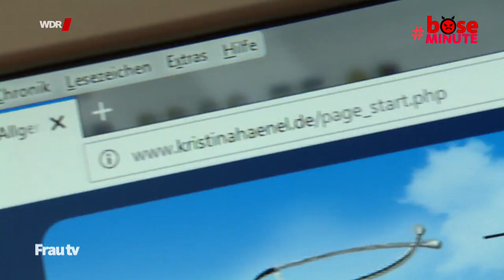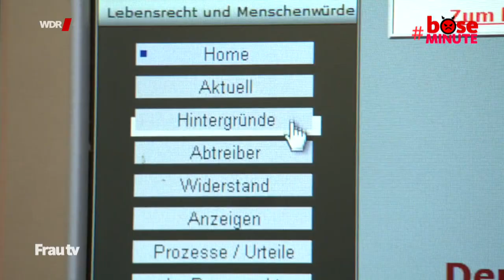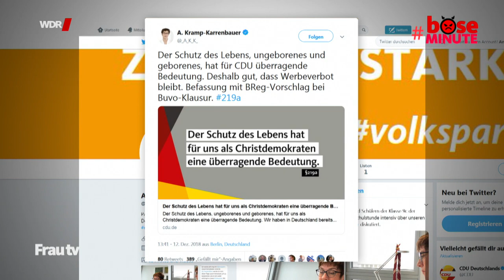Böse Minute - die Debatte um den Paragrafen 219a | Frau tv | WDR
Werbung oder Information für Schwangerschaftsabbrüche? Darüber diskutiert die Regierungskoalition schon seit geraumer Zeit sehr heftig. Laut Paragraf 219a, der noch aus der Nazizeit stammt, ist nach wie vor strafbar, wer …“eigene oder fremde Dienste zur Vornahme oder Förderung eines Schwangerschaftsabbruchs anbietet, ankündigt, anpreist oder Erklärungen solchen Inhalts bekannt gibt.“ Leidvoll zu spüren bekam das die Ärztin Kristina Hänel, die auf ihrer Webseite auch über Abbrüche informiert und deswegen zu 6000 Euro Strafe verurteilt wurde. Ursprünglich wollte die SPD den Paragrafen streichen, die CDU/CSU ihn beibehalten. Jetzt läuft es auf einen fragwürdigen Kompromiss hinaus: weiter mit 219a, aber mit Ergänzungen. So soll zum Beispiel rechtlich verbindlich formuliert werden, wie denn dann Ärzte und Krankenhäuser überhaupt informieren können, dass sie Abtreibungen vornehmen. Diesen Monat soll eine endgültige Entscheidung fallen, die nichts Gutes ahnen lässt.